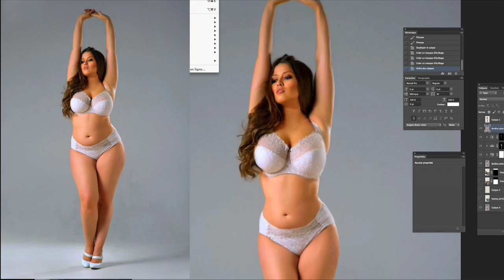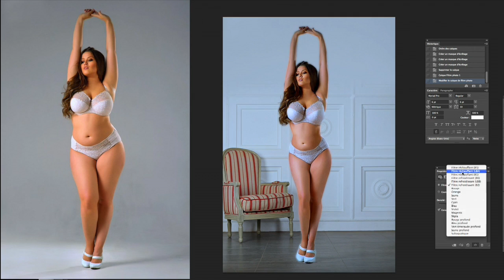Affiner vos modéles grâce à l'outil fluide. Speed Painting Photoshop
Zaaza
Speed painting psd